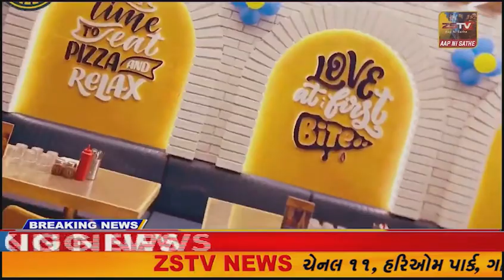પ્રાંતિજ ધડી પાસે આવેલ બંધ ફેક્ટરી મા આગ ભભૂકી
પ્રાંતિજ ધડી પાસે આવેલ બંધ ફેક્ટરી મા આગ ભભૂકી// ZSTVNEWS//